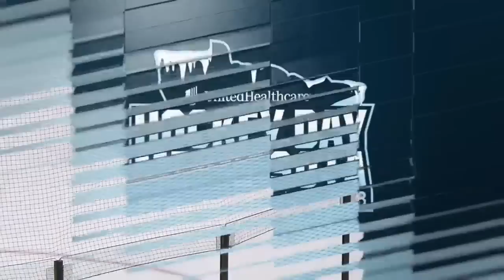Buffalo Sabres at Minnesota Wild | FULL Shootout Highlights - January 28, 2023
Watch the full shootout between the Buffalo Sabres and the Minnesota Wild from Saturday, January 26, 2023.

We are United By Sport.